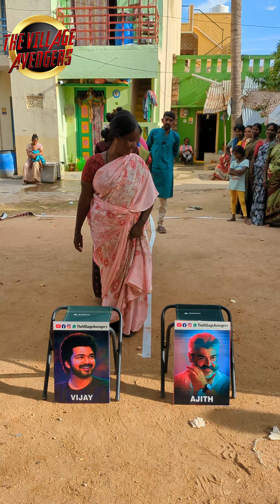Who will survive till the end and win 2 litre oil challenge || Village Avengers